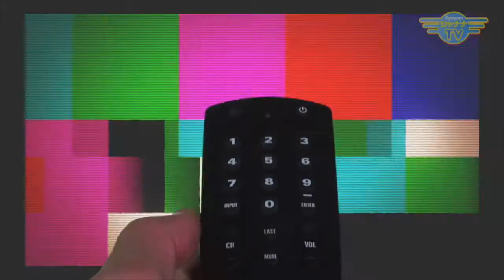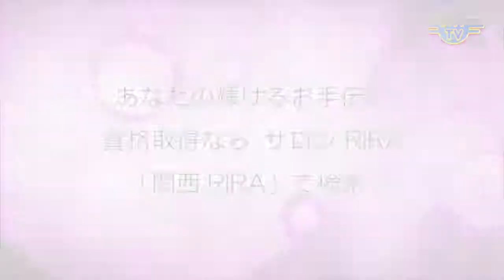女性のラインを美しく魅せるペアダンス「バチャータ」｜2019/05/27｜ 208エレガンスマダム千夏の部屋【シャナナＴＶ】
Guest： 一般社団法人　日本ポールダンスセラピー協会　理事
Salsa Pasion Dancer J さん

サルサやバチャータのダンサーであるＪさんがご登場！
サルサはご存知の「かたも多くいらっしゃると思いますが、「バチャータ」って何？
ヨーロッパ、スペイン・・・ラテン文化圏で人気が上がり、最近では日本でも人気が上がってきた、男女ペアで踊るもの。
その中で男性の役目は「美しく躍らせてあげるか」が大切になってくるとのこと。

ストイックに身体を鍛え抜いているＪさんの連嶺を聞いてびっくり！！
是非、ご覧くださ〜い♪

《エレガンスマダム千夏の部屋》
◆14:30〜／23:00〜◆

Elegance_218_201905_4w